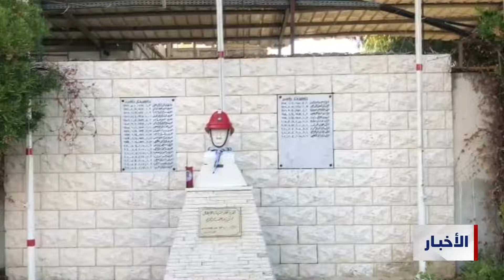تقرير خاص: فوج إطفاء بيروت يحيي الذكرى الثانية لاستشهاد عناصره في تفجير الرابع من آب